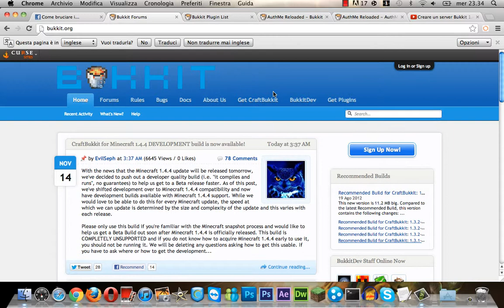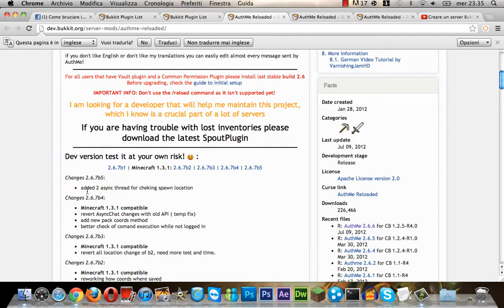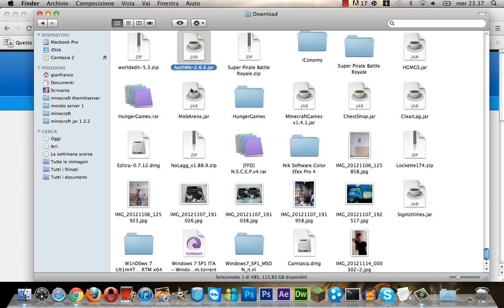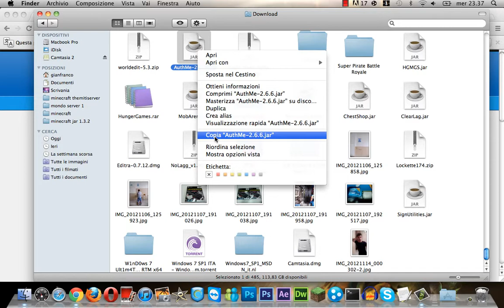Inserire Plugin su Bukkit [MInecraft Tutorial]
Ecco un tutorial a richiesta su come inserire i plugin su bukkit :)

e un commento :)